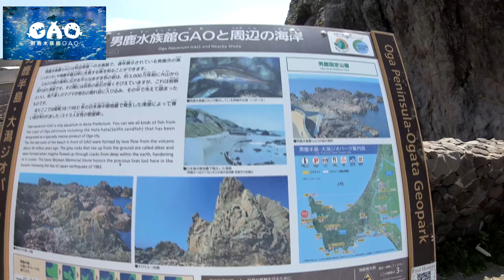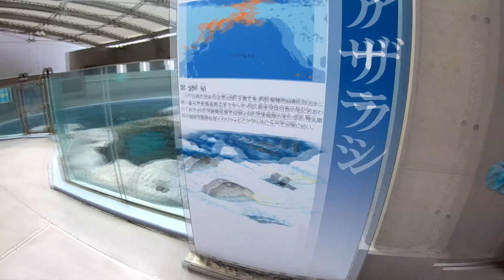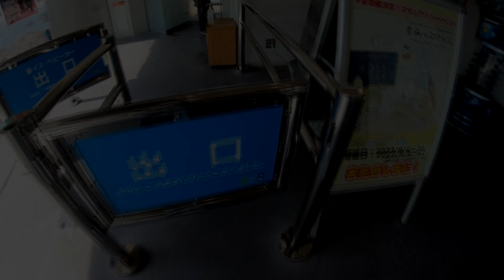秋田県 男鹿水族館へ行ってみました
こちらは秋田県男鹿水族館へ出掛けた動画となります。
完全に自己満足でなんの見所もない思い出動画となります。

ka-su-mi
yu-ka-su-mi father